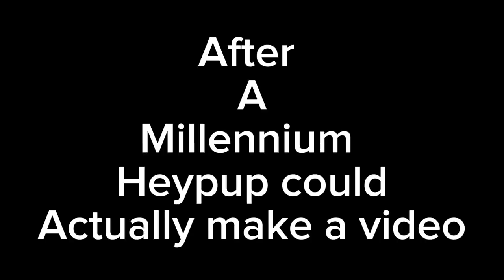Dogzilla Official Trailer (HD) 2024